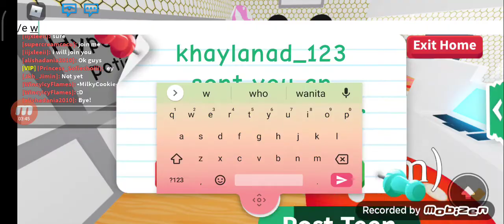Who has cookie dough plush ;) || •MilkyCookie•